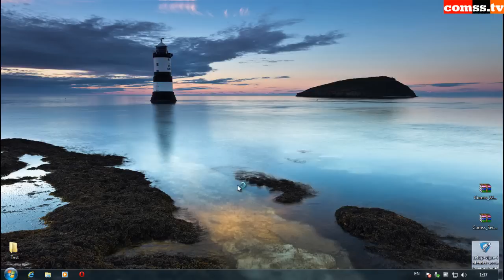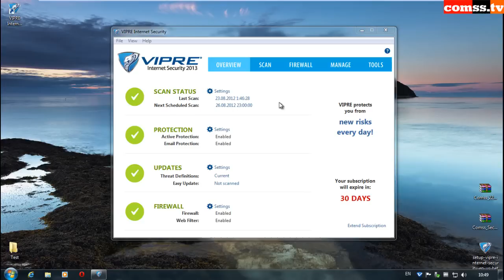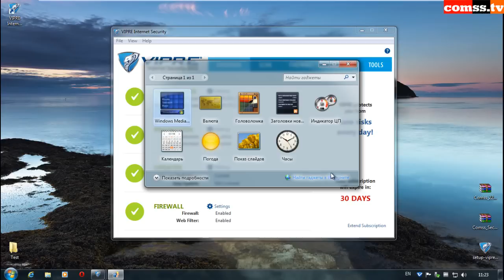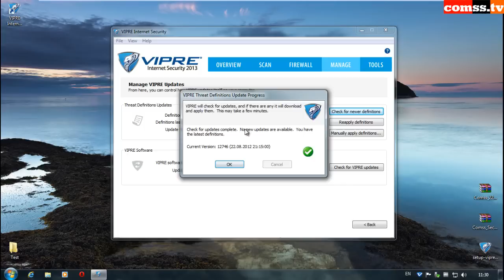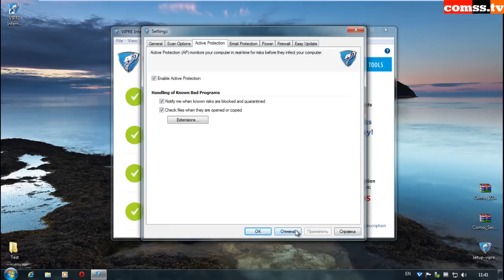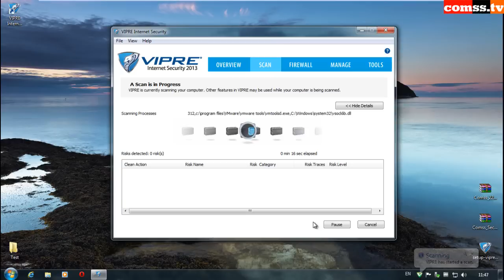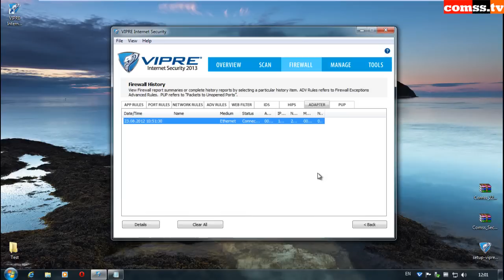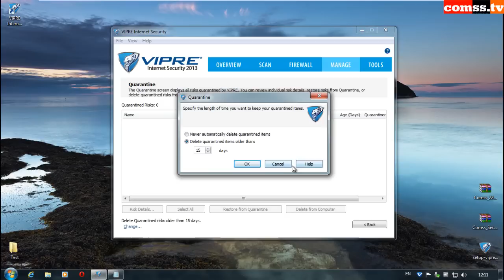Обзор VIPRE Internet Security 2013 Beta: возможности и настройки Vol.1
Часть первая.
Обзор возможностей и настроек комплексного антивируса VIPRE Internet Security 2013 Beta (Английская версия) 6.0.5406 для полноценной Интернет-защиты и безопасного интернет серфинга. Проверка возможностей детекта программой некоторых malware`s. Получить информацию о последней версии программы